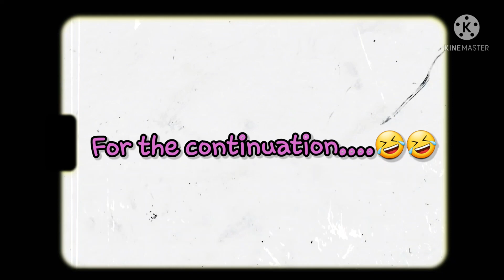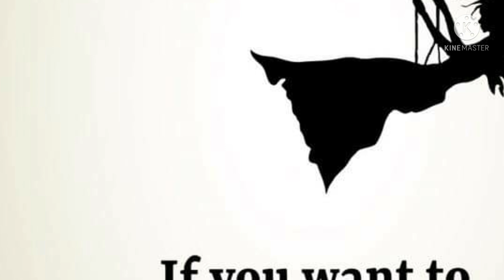Fishing nauwi sa cooking: Featuring tatlong Dungols with the Ginataang puso ng saging 🤣😅 Part 2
Part 2 ng fishing na nauwi sa cooking. And please watch until the end nauwi na naman sa...😁🤣